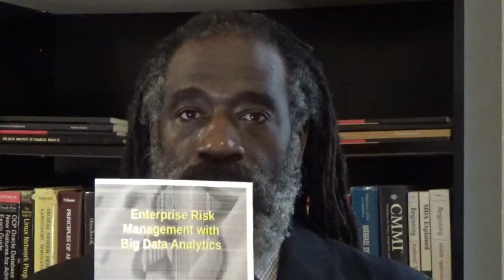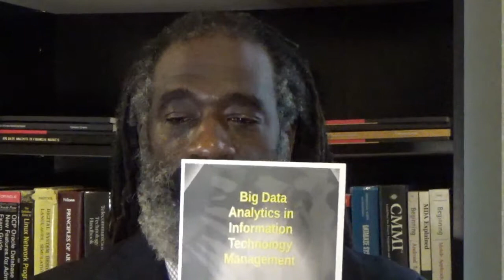TJG News Broadcast May 26 2021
TJG News Broadcast May 26 2021 discusses latest research in improving diversity in STEMM and upcoming training.